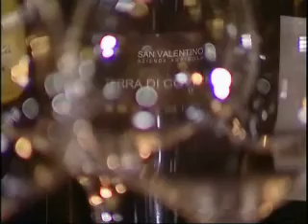Ristorante San Domenico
All'interno del ristorante San Domenico